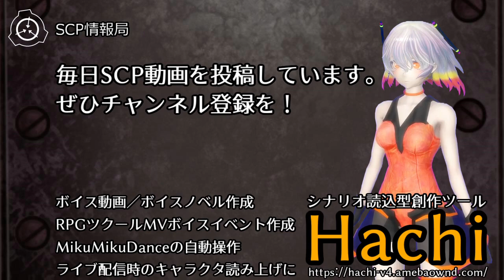【怪異0068】SCP-237 - 手捏ねの男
SCP-237-2個体は、粘土とポリウレタンで作られた16体のフィギュアであり、SCP-237-1によって意識・視力・聴覚・独立運動性を異常な形式で与えられています。個体群のうち14体は日本語を話す能力があり、さらにこの内の3体は英語で会話することも可能です。